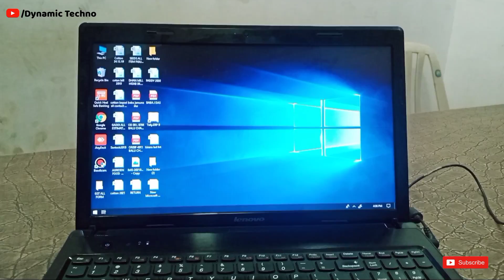How to Fix Laptop Black Screen No Display with Cursor Show Problem Solve Windows 11,10,7 | Desktop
How to Fix Laptop Black Screen with Cursor Show Problem Solve Windows 11| 10 | 7 | Desktop 2022

◎ ABOUT THIS VIDEO 📽️ :

➠ Your are so awesome💙 guys how are you i hope you are safe ☺️ so friends today i will show you how to fix laptop black screen with cursor show problem solve windows  .. so guys i request you please watch the till the end so let's get start..

► QUERIES SLOVED ❓:

how to fix black screen with cursor on windows 11
laptop black screen fix
black screen windows 11
black screen with cursor windows 7
laptop black screen problem
how to fix windows 11 black screen
how to fix windows 11 black screen with cursor
how to fix black screen on windows 11 with cursor
how to solve black screen problem in windows 11
black screen after login windows 11
black screen laptop windows 10
blank screen with cursor windows 10
how to fix black screen with cursor on windows 10
windows 11 black screen after login
windows 7 black screen problem
how to solve black screen problem in windows 10
how to fix black screen on windows 10 with cursor
how to fix black screen with cursor windows 10
how to fix laptop black screen with cursor
what to do when laptop screen is black with cursor

➛ 𝑫⃨𝒚⃨𝒏⃨𝒂⃨𝒎⃨𝒊⃨𝒄⃨ 𝑻⃨𝒆⃨𝒄⃨𝒉⃨𝒏⃨𝒐⃨
➛ 𝓓𝓲𝓷𝓮𝓼𝓱.
➛ 𝓙𝓪𝓲 𝓗𝓲𝓷𝓭..  🇮🇳